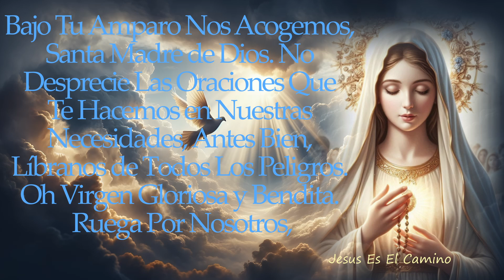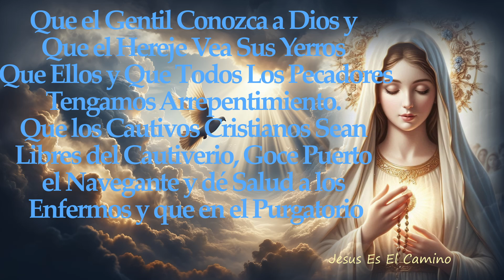Santo Rosario de Hoy Sabado🌹El Poder del Santo Rosario en Tu Vida.✨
Santo Rosario de Hoy Sabado🌹